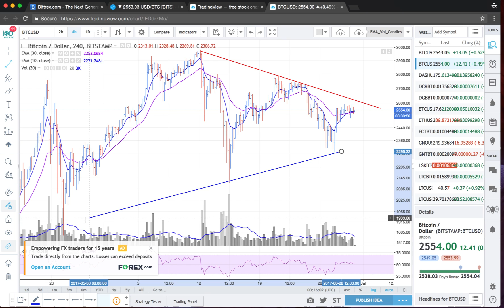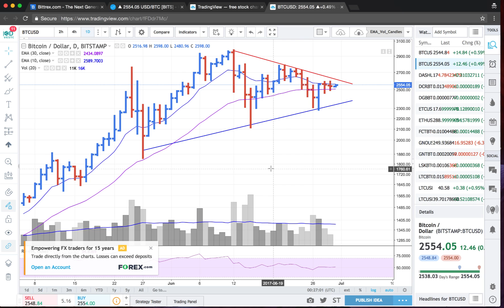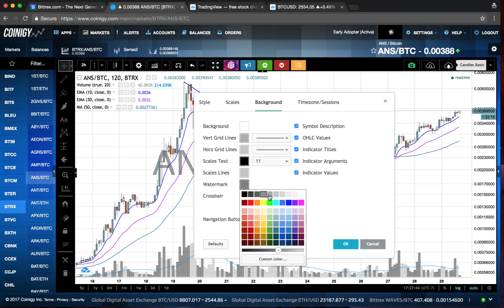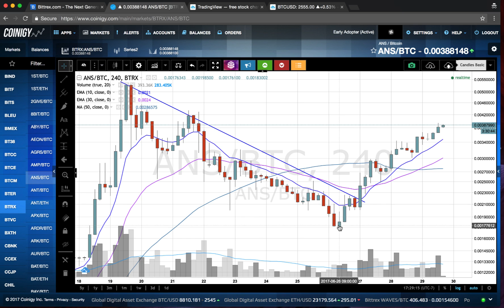Quick Update on the Recent Bounce in Ethereum & Bitcoin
A quick update on Ethereum & Bitcoin following the recent bounce.  We'll look at where they are relative to near-term support and resistance and the levels that need to be overcome.

I also go over a new one that is showing great strength here off the bounce.  You've probably already heard me talking about it but it should be on your watch list if it isn't.

BTC: 1EPZo96znEUdTCncnu8Ca1VMjxiFUzxLRP

ETH: 0x986d487a6ff67eb1bc73d264496f9c1aea6e21b4

LTC: LN5ZZt5crZDq2kCb5rqrweuUGFiiqGyS4q

DASH: Xmt8Yk65aQZCSyDXi3BUB9yGMfXZCZLJ9a

NEM: NBZMQO7ZPBYNBDUR7F75MAKA2S3DHDCIFG775N3D